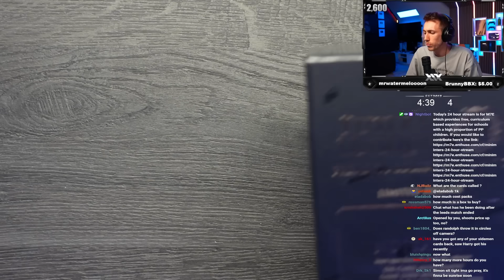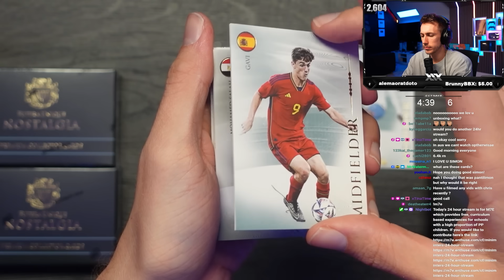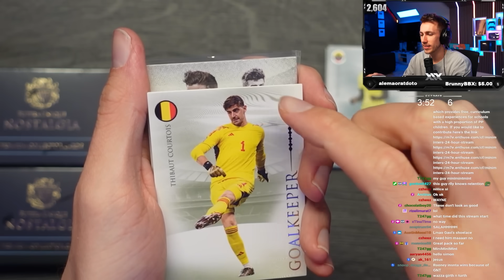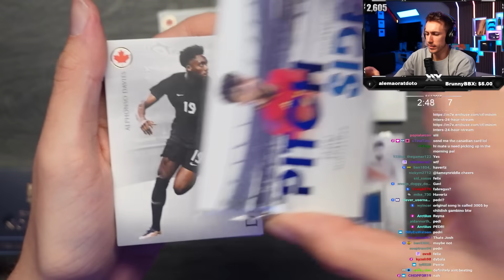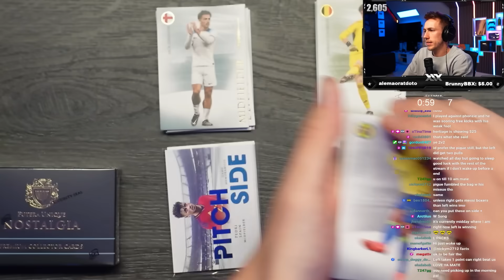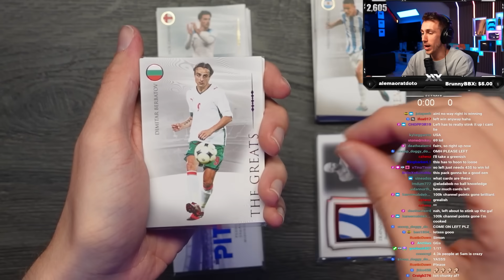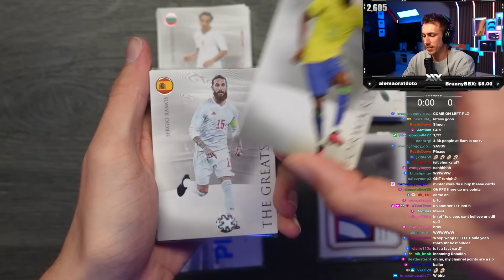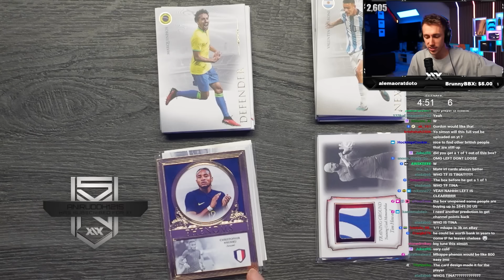I Opened A *RARE* Nostalgia Football Box!